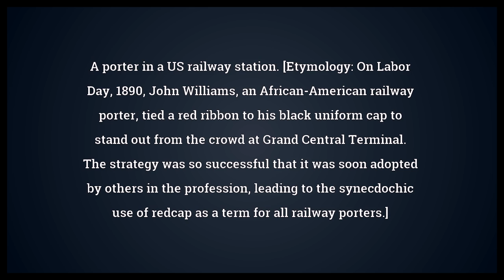Redcap Meaning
Video shows what redcap means. A member of the Royal Military Police a unit in the British army.. A porter in a US railway station. [Etymology: On Labor Day, 1890, John Williams, an African-American railway porter, tied a red ribbon to his black uniform cap to stand out from the crowd at Grand Central Terminal. The strategy was so successful that it was soon adopted by others in the profession, leading to the synecdochic use of redcap as a term for all railway porters.]. The European goldfinch (Carduelis carduelis)..  Redcap Meaning. How to pronounce, definition audio dictionary. How to say redcap. Powered by MaryTTS, Wiktionary